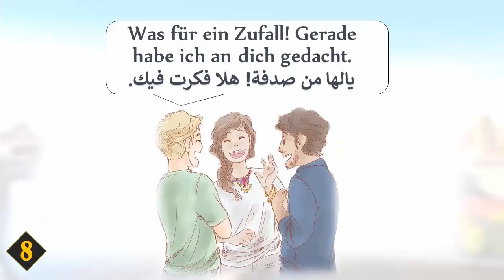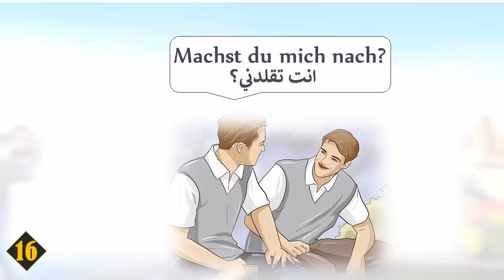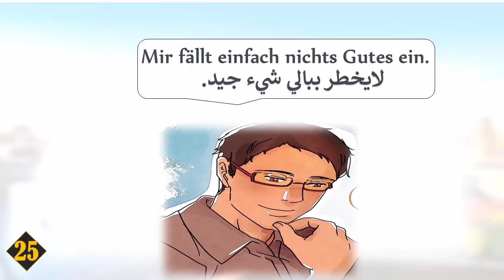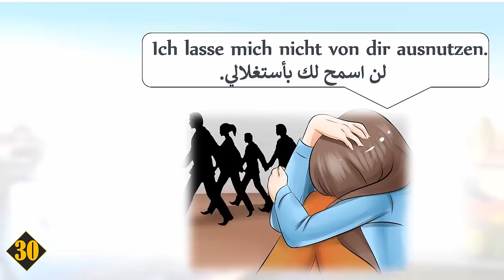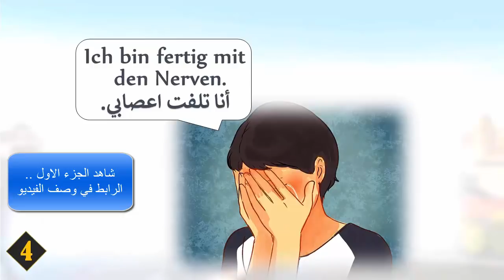افضل طريقة تفاعلية لعدم نسيان الجمل باللغة الالمانية 2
اللغة الالمانية , اسهل طريقة لتعلم اللغة الالمانية , جملة مع صورة 2 , افضل طريقة لعدم النسيان وحل مشكلة النسيان في اللغة الالمانية